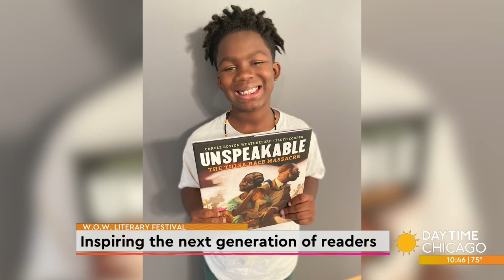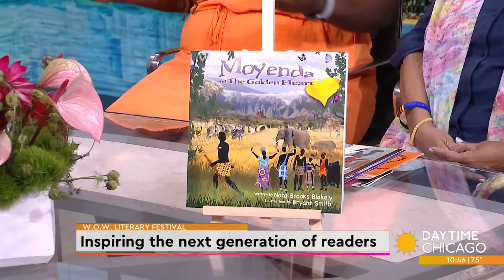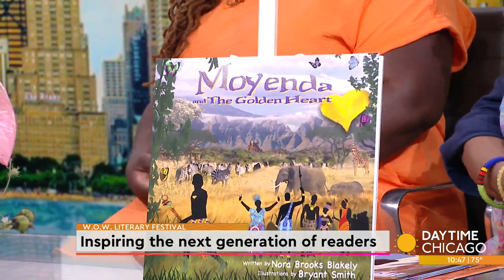Inspiring the next generation of readers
This Saturday the South Side of Chicago will host a literary festival designed to inspire the next generation of readers. Here to tell us more about the W.O.W. Literary Festival is Jurema Gorham, the Executive Director Of Burst Into Books, along with author Nora Brooks Blakely.